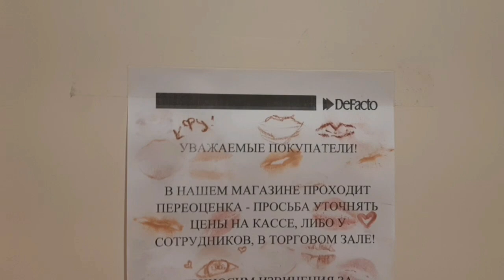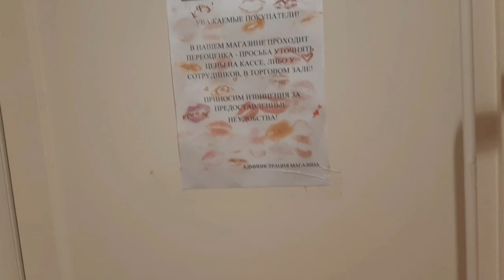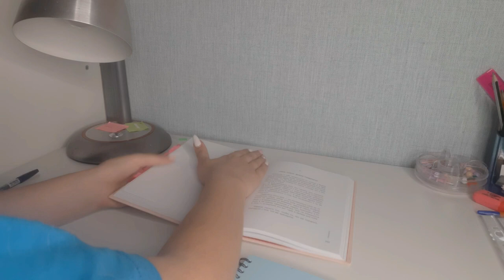VLOG/Один день из моей жизни/Выбор образа на фестиваль